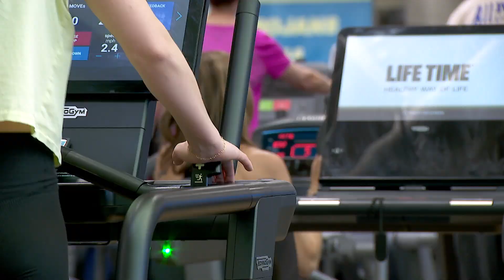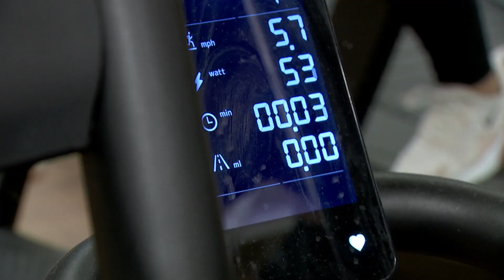Plymouth Life Time Fitness Offers Tips To Keep New Year’s Resolutions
Life Time Fitness trainer Keri Anderson says she sees many people making big goals for the new year. But getting too ambitious in early January could lead to a slump. “Realistically, most people are striving to get to the gym consistently two, three days a week,” said Anderson. “So set your standards a little bit low, and surprise yourself. Maybe one week you do make it five times.” Anderson encourages variety, but not too much. She says finding some consistency is the key to seeing results.